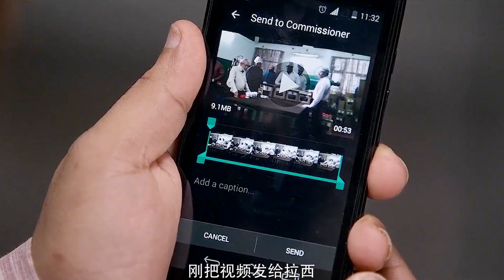战神拉西，为父报仇成为打虎英雄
印度神剧《打虎英雄穆卢干》